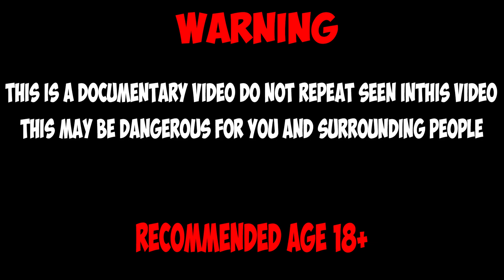Cordyceps: Dropped an Infected Cockroach into the Ant Farm. Mushroom from The Last of Us! Part 3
✔️(bitcoin wallet) :  3JJUdHrt2QtahkD5fn6b8o1nGEA4TUDqXD

Earlier on the channel, I showed the first two episodes about a mushroom that preys on insects,
 by infecting them, he can subordinate them to his will, for the purpose of his own reproduction, and I'm not talking about parasitic properties, just
this process cannot be called symbiosis, because the infected insects die after some time, and the fungus stem sprouts from them.
In some cases, the insect may remain alive, but at the same time it becomes controlled by the fungus that has sprouted from the body of the insect.